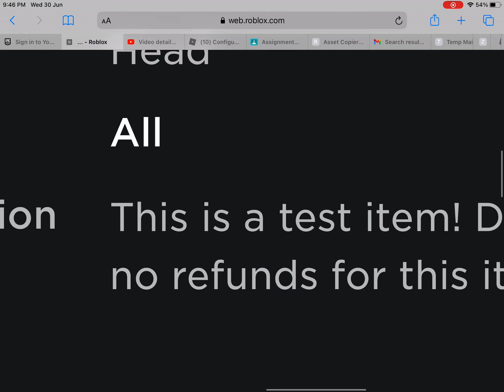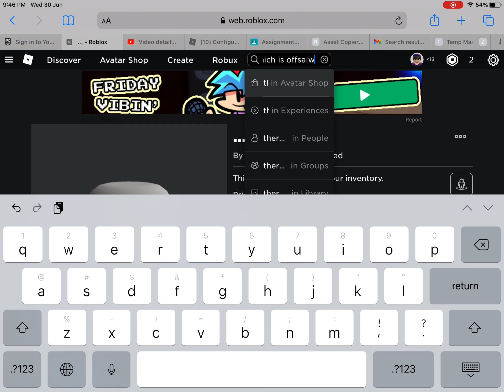Best way to spend ur 1 bobux